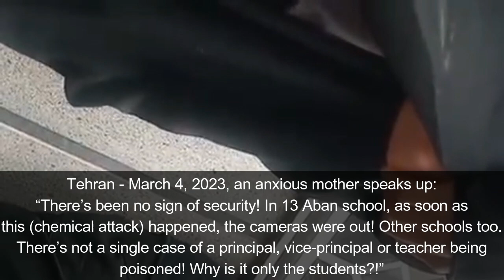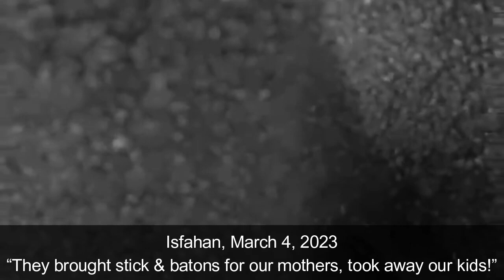Serial Poisoning of students in Iran, Parents protesting-Eng Sub - Mar 4, 2023 - مسمومیت دانش‌اموزان